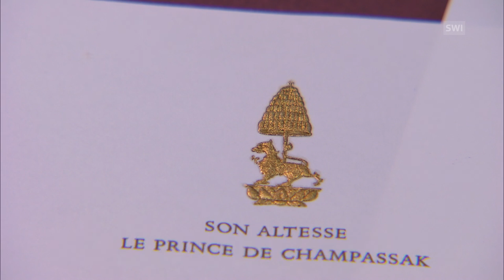The royal printer of Lake Constance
René Lehner from Rorschach uses antiquated manual book-printing techniques, but still his exclusive printed products are popular among royalty and celebrities alike, from Thai royals to Tina Turner. (SRF/swissinfo.ch)